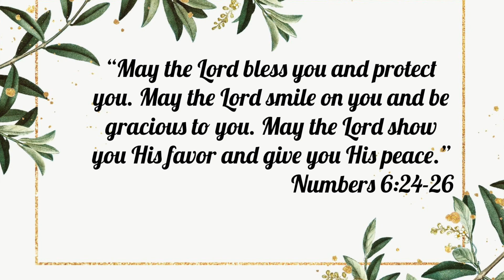The Book of Lamentations NLT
This video is an audio recording of the Book of Lamentations in the New Living Translation version.

I hope you enjoy it and God bless.

Photo Credit: Rodrigo Souza retrieved from Pexels.com